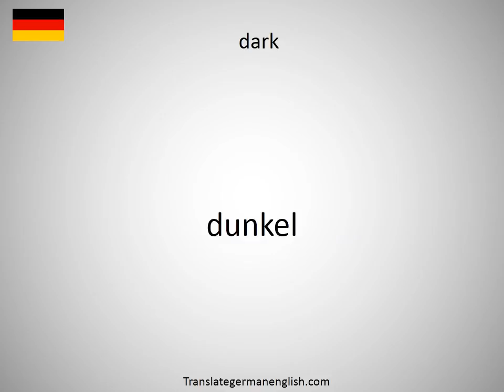How to say Darjeeling woodpecker in German?